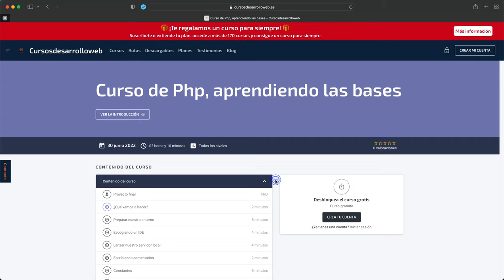Curso gratuito de Php 8 en Cursosdesarrolloweb